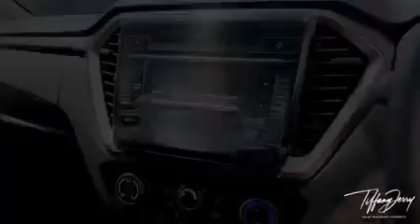ISUZU DMAX 1.9 MANUAL STANDARD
Hi selamat petang semua peminat Isuzu Dmax.
Hallo guys salam semuanya, kali ini Tiff nak kongsi video interior dan exterior Isuzu Dmax 1.9 manual standard warna putih guys 3rd generation, bagi peminat offroad tu boleh lah try si putih manual ni guys memang power dan kalau ada ladang sawit memang ngam lah ni. So kalau korang nak tahu, jangan lupa untuk tengok video Tiff ni sampai habis okey guys.
Kalau korang ada sebarang pertanyaan, korang boleh inbox Tiff terus guys jangan kasi lama okey, Tiff sedia menjawab pertanyaan korang, Tiff tunggu di inbox .Jangan lupa untuk share dan like video Tiff ni yer. Semoga video Tiff dapat beri semangat kepada peminat-peminat Isuzu Dmax 3rd generation kali ni.